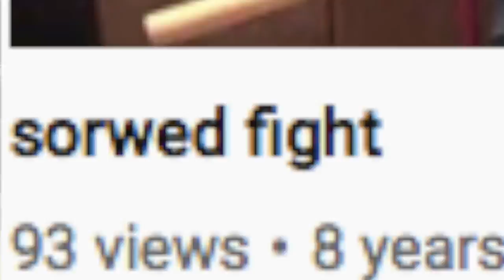REACTING TO OLD ME...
Ugh this may have been a mistake or not depending on you guys loving it lol

-MrCapKevGamer